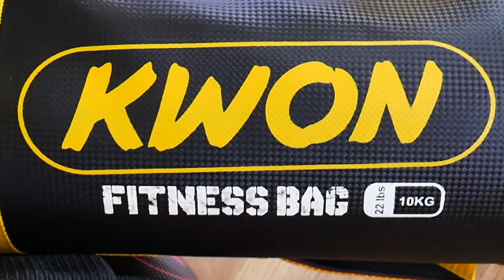Functional Training - #7- Übungen mit dem Medizinball/Trainingsball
Im Functional Training sind die Einsatzmöglichkeiten für einen Medizinball immens hoch. Daniel zeigt euch in diesem Video ein eine kleine, aber effektive Auswahl an Übungsvarianten.